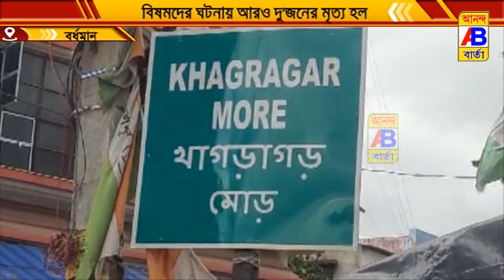বর্ধমানে বিষমদের ঘটনায় আরও দু'জনের মৃত্য হল